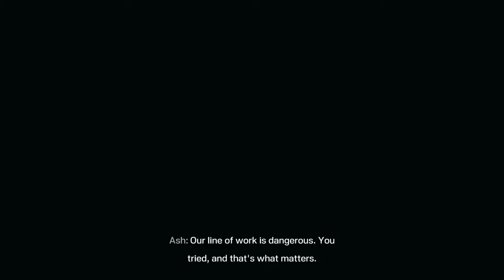Tom Clancy’s Rainbow Six® Extraction_20220211065901